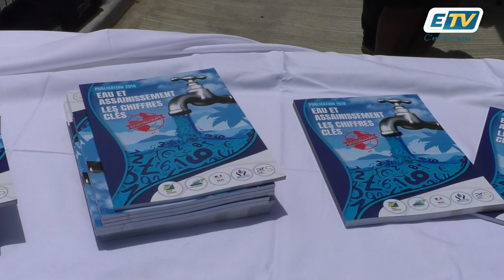🔴Nouvelle usine de production d'eau aux Abymes! 💦